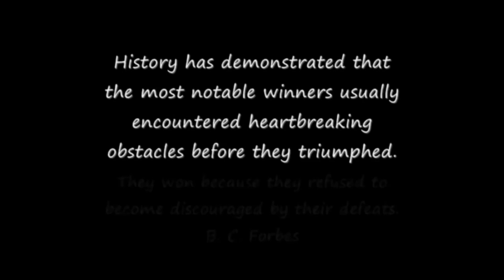Rocky Tommy Coffey's Boxing Fight 1996 Tralee Boxing Tournament 1st Round Winner by TKO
Tralee Boxing Tournament 1996
First Round TKO Winner Rocky Tommy Coffey
in his first Amateur Boxing Match
Tralee Co Kerry Ireland
Boxing Tournament at the Tralee Sports and Leisure Center 1996
(On Behalf of Gold Star Promotions)